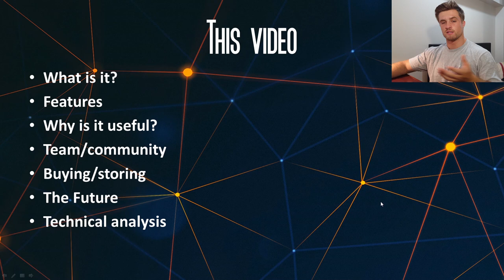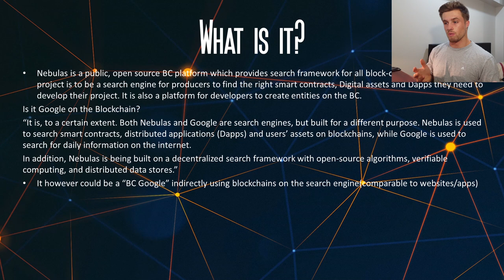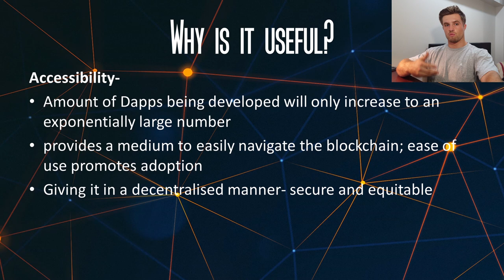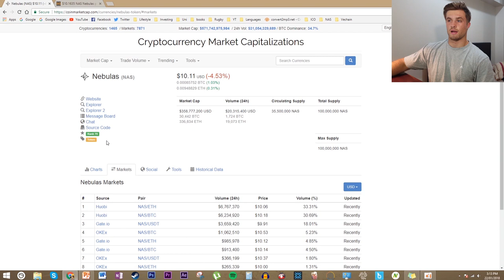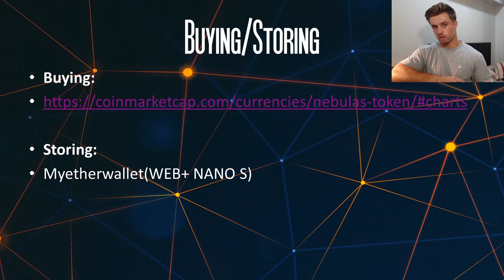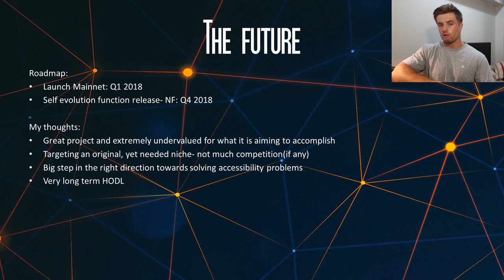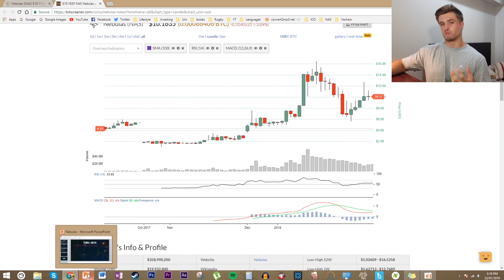NEBULAS FULL REVIEW | WHAT IS NEBULAS(NAS) AND HOW DOES IT WORK?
What is it? 0:48
Features 2:20
Why is it useful? 6:19
Community/Team 7:00
Buying/storing 8:27
The future 9:39
Technical analysis 12:20

In this video, I will be making a full analysis of the cryptocurrency known as Nebulas. Nebulas is a very new cryptocurrency which aims to be similar to the google of the blockchain and aims to solve a very big problem. I have very high hopes for the future of this coin and will keep a very close eye on its development.

BTC: 1Perj6GD1BPQpeJYo1NHXcnhRBh5fnzCGu
BCH: 17RvdJgMN4MMbLobCsYZM5rDLaC9shYrEz
ETH: 0xf402dDF581C1eA0fa48cD14b2Da76f1857034C0c
DASH: XcqDG3WfZye8k2BNVaZu2rLwEvyYb9d6hp
LTC: LceY4PyGGbsipM56PMrKQBhYr3aWpkfGxt
OMG: 0xf402dDF581C1eA0fa48cD14b2Da76f1857034C0c